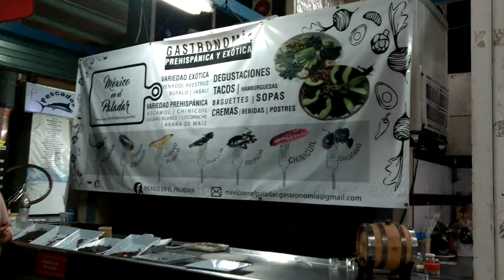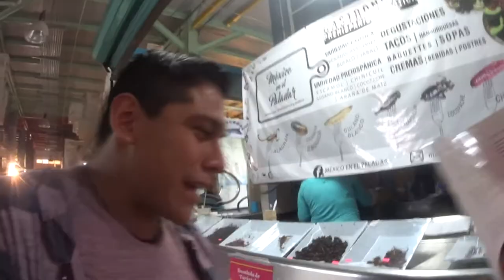Mercado de San Juan// COMIENDO INSECTOS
Ya visitaste este mercado de san juan en CDMX donde puedes encontrar cualquier carne exótica que se te ocurra? acompáñanos en esta aventura!!!
Estuvimos probando comida exótica en el mercado de san juan!

¿Qué es el mercado de San Juan?
El Mercado de San Juan es un Popular mercado ubicado en el centro De La ciudad de México, en el cual podemos encontrar infinidad y variedad de productos que no venden en cualquier otro lado, solo aquí en el mercado de san juan, un ejemplo es la carne de León o de cocodrilo, pero en el mercado de san juan también podemos encontrar comida prehispánica, como son los chapulines lo cocopaches, los escamoles e incluso Escorpiones, tarántulas y hasta cucarachas!, todo esto se puede comer solo como botana o incluso preparado en taco! lo cual cambia su sabor, esta comida prehispánica no es muy famosa ya que probablemente no está al alcance de todos los bolsillos puesto que es un poco cara, pero vale la pena si estas de visita en la Ciudad de México y no sabes que hacer, que vengas a darte una vuelta a este mercado de san juan, vale mucho la pena invertir en la comida prehispánica y probar algo diferente, ya seas turista o local
¿Como llegar al mercado de san juan?
La estación más cercana al mercado de san juan es el metro San juan de letrán de la linea 8
¿Cuanto cuesta ir al mercado de san juan?
El acceso es gratis y solo pagas lo que consumes, pero si quieres comer insectos el promedio es de 500 pesos
¿Que me recomiendas comer en el mercado de san juan?
En el mercado de san juan te recomiendo mucho la cocina prehispanica

Hagamos crecer esto juntos!!!